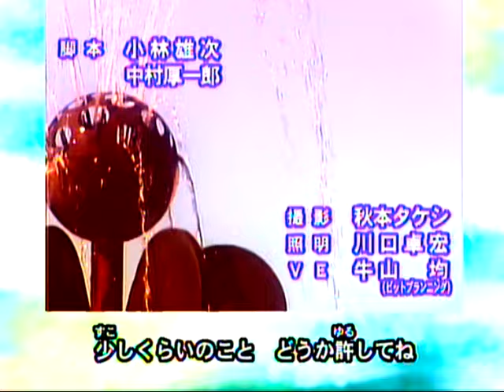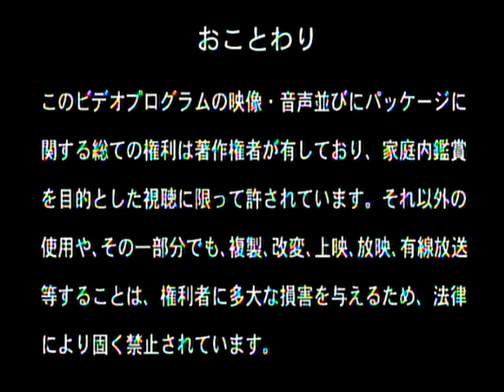ばっちしVα ウルトラマンボーイのウルころ④宇宙人バトル入門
DVD『ウルトラマンボーイのウルころ』の「宇宙人バトル入門👾」です。

第4弾はウルトラ戦士達が苦しめた様々な宇宙人を紹介。
バルタン星人、メトロン星人、ケットル星人、テンペラー星人などと様々な侵略者との対決ぶりをお届けする。

又、藤宮博也の体を借り、根源的破滅招来体によってガイアと対立したが、やがて協力していた青き巨人アグルも登場。
アグルの活躍ぶりもピックアップ。